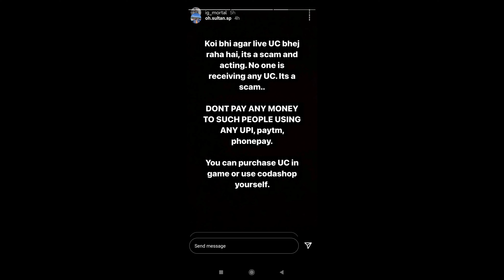OH Sultan Hacking Exposed By Savitar🤯|Sultan Reshared Mortals Story😱|BGIS Hacking?mortal